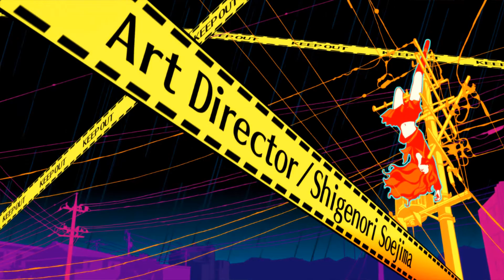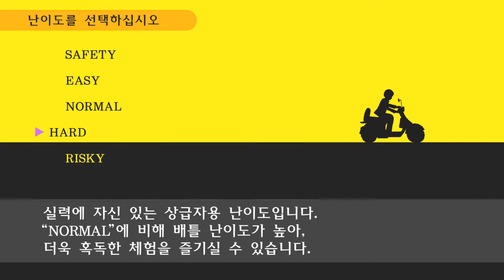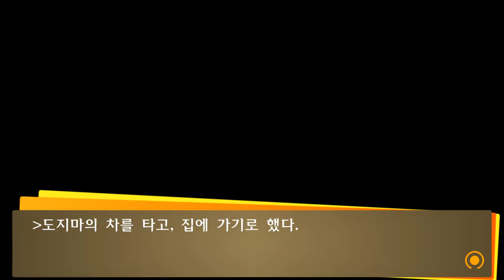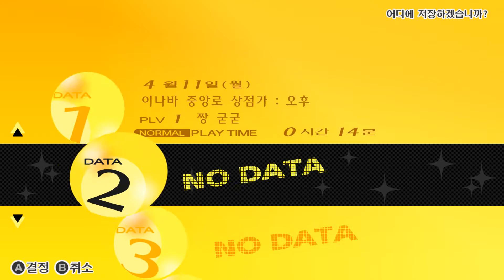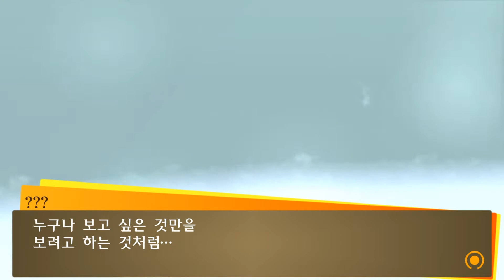Persona 4 The Golden #001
2020/06/14 - 18:15:03:01
KOREAN